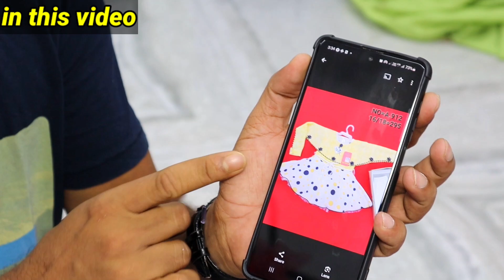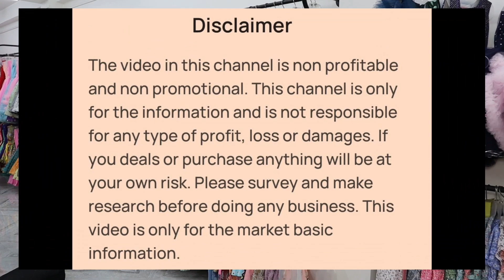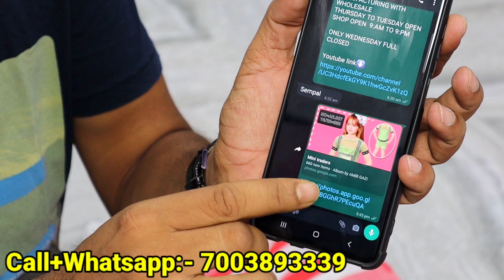Girls Western Top Skirt, Crop Top, Plazo Set, Party Wear, Frock Wholesaler in Kolkata Metiabruz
👉Shop Details:-

✓Shop Name- MINI TRADERS
✓Shop Address- Kolkata Metiabruz Karbala Bazar

Girls Wear Manufacturer and Wholesaler in Kolkata Metiabruz
Kids Wear Manufacturer and Wholesaler in Kolkata Metiabruz
Girls Western Wear Wholesaler in Kolkata
Girls Western Dresses Wholesaler in Kolkata
Kids Western Wear Dress Wholesaler in Kolkata
Girls Western Top Skirt Set, Capri Set, Jeans Top, Hot Pant Set, Plazo Set Wholesaler in Kolkata Metiabruz
Girls Western Frock Wholesaler in Kolkata
Girls Frock Manufacturer in Kolkata Metiabruz
Girls Frock Wholesaler in Kolkata Metiabruz
Girls Party Wear Frock Wholesaler in Kolkata Metiabruz
Girls Fancy Frock Wholesaler in Kolkata
New Born Baby Dress Manufacturer and Wholesaler in Kolkata Metiabruz
Girls Infant Wear Wholesaler in Kolkata Metiabruz
Girls Cotton Frock Wholesaler in Kolkata Metiabruz
Festival Special Girls Wear Collections in Kolkata Metiabruz
Durga Puja Special Girls Wear Collections in Kolkata Metiabruz